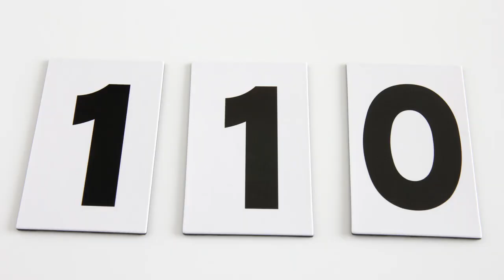【韓国】 コナンが原因で実際に起こってしまった事件【 名探偵コナン 都市伝説 】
コナンという死神は実在した！？

▼SNS
◎コヤッキー

韓国 コナン 実際 事件 名探偵コナン 都市伝説